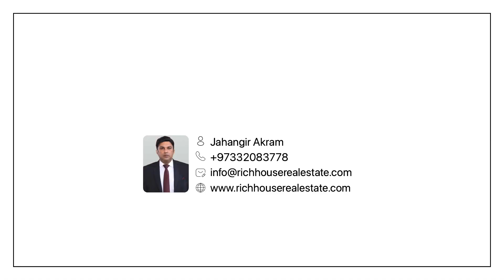Beachfront 3 BR in sunset amwaj island beach and garden access